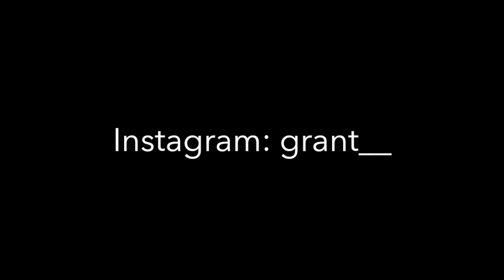I graduated. and everything's changed.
We back.

Social Medias and Stream...